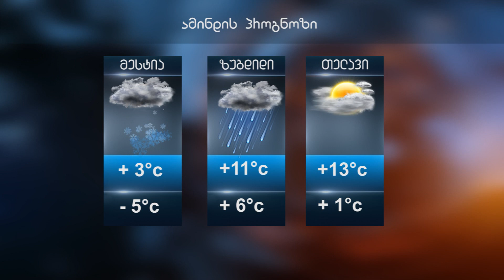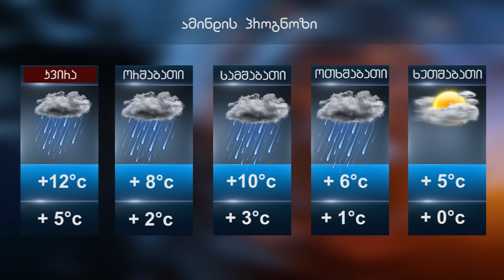ამინდის პროგნოზი 24.02.2019